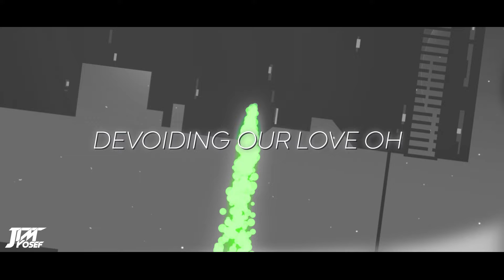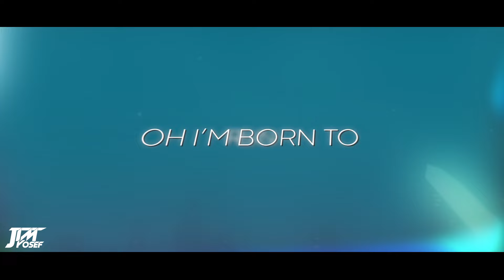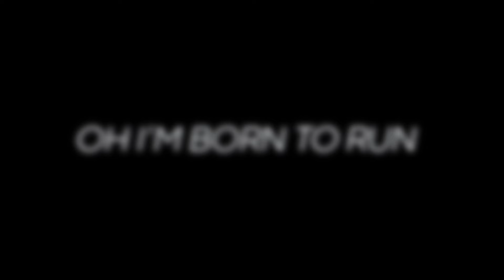Jim Yosef - Born To Run (Lyric Video)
Electric guitar by: Julian Hall
Visuals by: Arsacre

Music usage policy: Free to use and monetize, just make sure to give credit in the description

• dvdvampire01
• OnyxWulf
• Ashi Kass

Thanks to all my patrons: Adam P, Alexandre Despiens, Ashi Kass, Daniel (Sulfuright), David Alvarado, Jey Cordz, JJ, Joseph Molloy, Katlyn Molodya, Kurokoshika, Leon Kayser, Lynxs, MajorTallon, MIO9, MrDoctorProfessor28, OnyxWulf, SETactual, Steve MacMurdo, SupraManG & WeatherManNX01